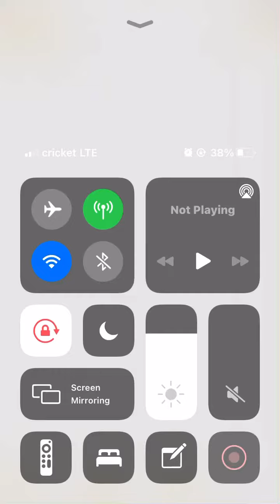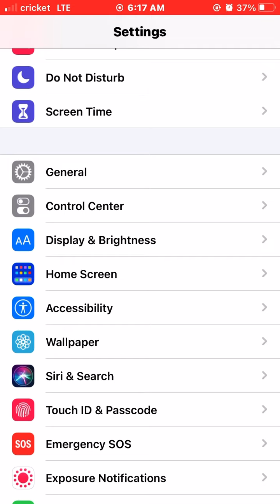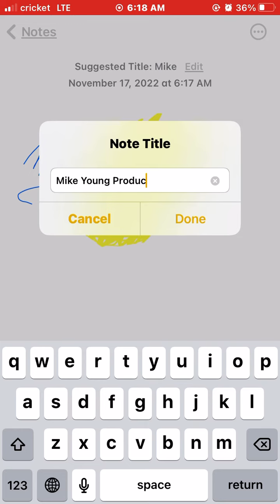November 21, 2022